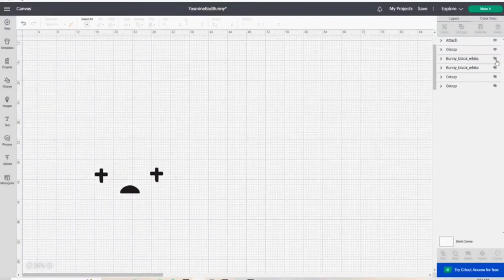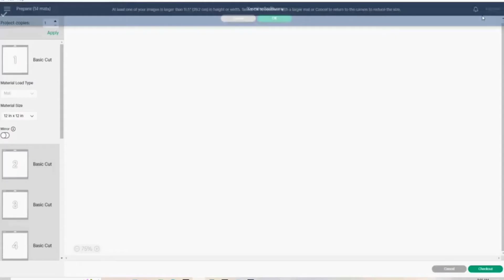Creaciones de Cristina | Como Hacer Una Piñata de Bad Bunny